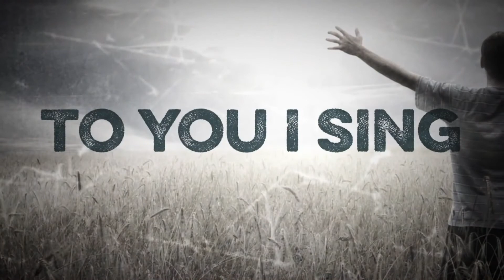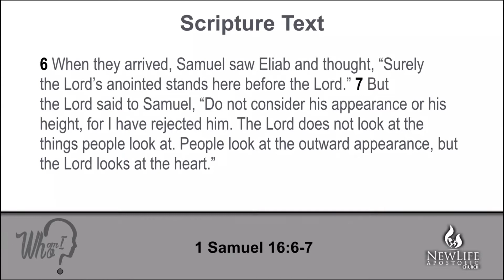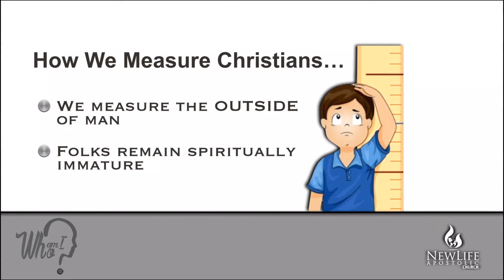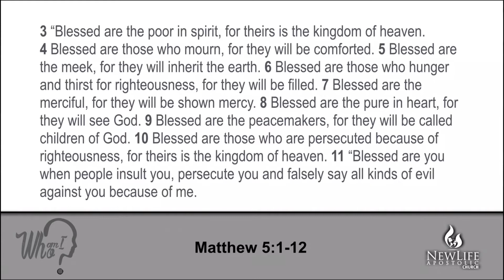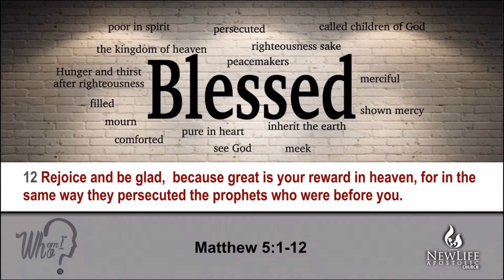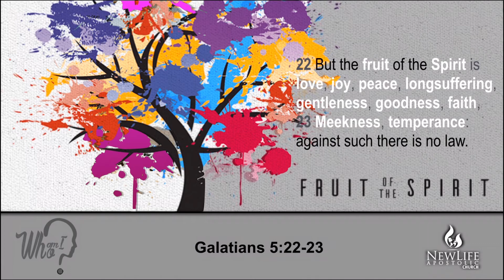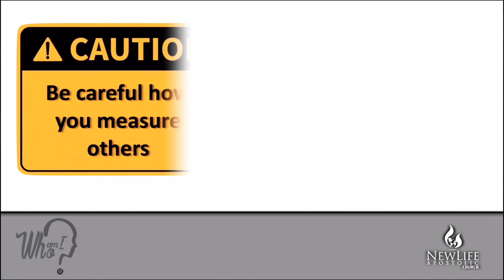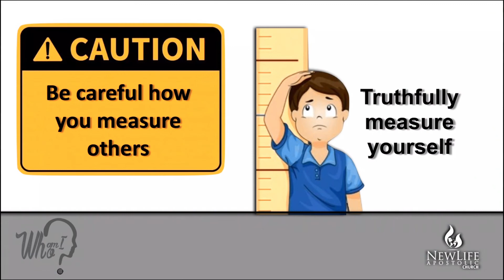WHO AM I?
Bible Study - "Who Am I?"